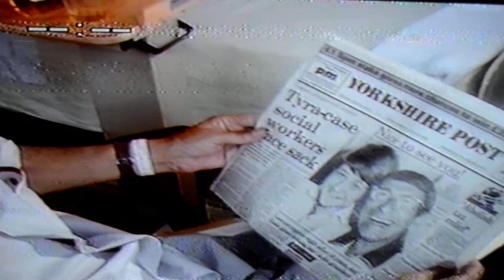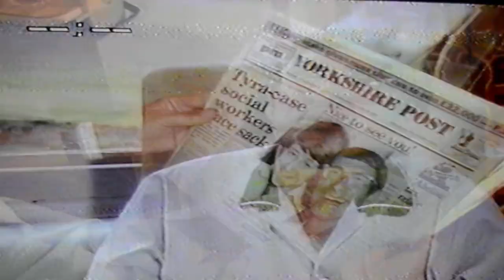Wan Yeo - Calendar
An old VHS video that I found of my Gran & Grandad on Calendar when my Grandad got his sight back.

My Grandad was on a Calendar quite a lot, if anyone has other footage of him, then please share.